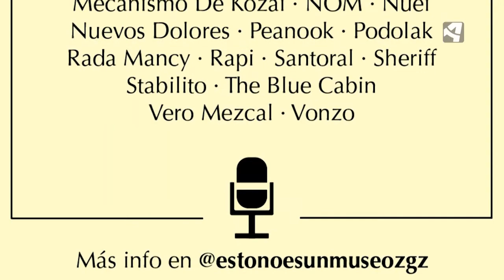Esto no es un museo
“En Zaragoza nunca hay nada que ver” esta frase saca de quicio a Ana Gracia y a Pablo Lafarga. Y así se lo explican a Christian Peribáñez. Ambos forman “Esto no es un museo”. Un proyecto que pretende poner en valor la cultura en nuestra Comunidad. Comenzaron en la radio y ahora afrontan su nueva andadura en formato podcast. Quieren que la gran oferta que existe en Aragón llegue a todos los ciudadanos.